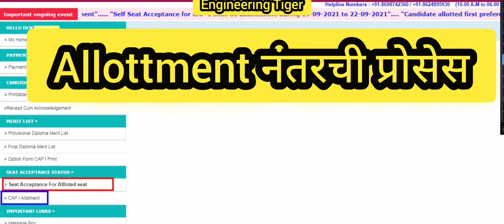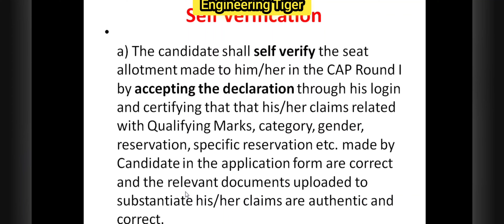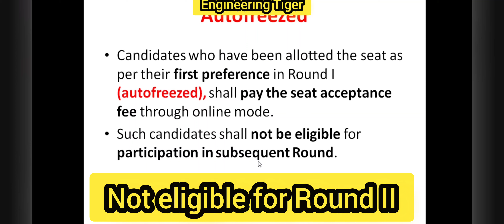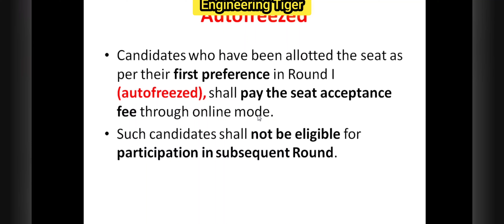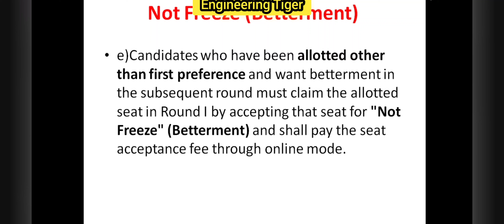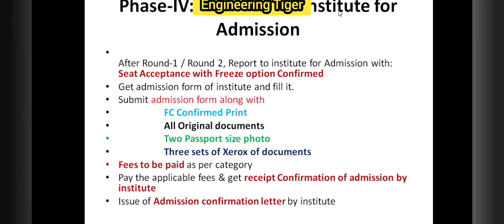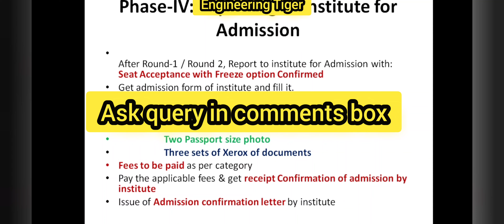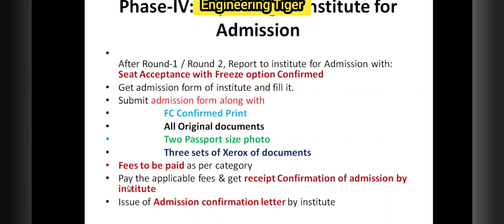Freeze करायचे की Not Freeze कसे ठरवू l Round 1 Allotment नंतरची प्रोसेस l Rs.1000 केव्हा भरायचे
Freeze करायचे की Not Freeze कसे ठरवू l Round 1 Allotment नंतरची प्रोसेस l Diploma Admission 2021

Hello friends,
In this video,we have explained First Year Diploma admission allotment checking  in simple language. How to check

 How to fill online application ( CAP & NON CAP) for first year diploma admission 2021 Maharashtra, through step to step Demo .
Must watch and fill form at home or contact to Near FC facilitation center,
Diploma Admission Process 2021 l polytechnic admission 2021 Maharashtra l ऑनलाईन अर्जं असा भरा l  engineering tiger

Diploma Admissions 2021-22 Registration, Documents verification, confirmation l DTE Notification l
when diploma admission start 2021,
• diploma admission last date 2021,
• diploma admission last date,
• diploma admission link,
• diploma admission login,
• diploma admission list,
• diploma admission link 2021,
• diploma admission latest news,
• diploma admission last date in Gujarat,